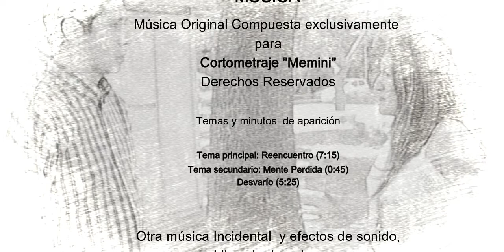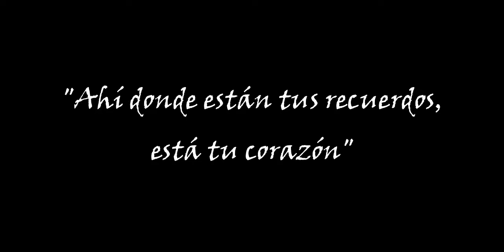【"MEMINI "】😁 OTRO CORTOMETRAJE DEL CANAL ¡SUBTITULADO en INGLÉS y PORTUGUÉS!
En la ruta de crear obras originales, el canal produjo su segundo cortometraje, para intentar descubrir nuestra mente; hasta dónde nos lleva un viaje de ida y retorno a la vida. LES PRESENTO: MEMINI (Subtitulado!!)